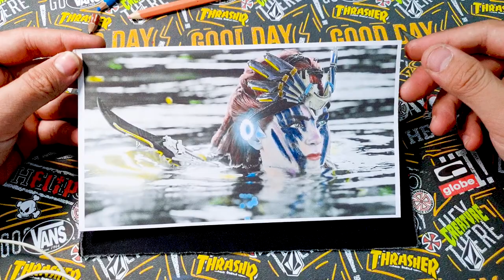Zidane Tribal Stands as Paragon of Attractiveness, with Personality That Shines Like Beacon of Light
In the enchanting world of Final Fantasy, there exists a character who effortlessly captivates all who cross his path - Zidane Tribal. With his irresistible charm and striking appearance, he stands as a mesmerizing figure, drawing the eyes and hearts of both allies and adversaries alike.
Zidane's allure begins with his appearance. His tall, lithe frame moves with an agile grace, making him a sight to behold as he navigates through any situation. His tousled, caramel-colored hair cascades down to his shoulders, the vibrant locks framing his handsome face. Zidane's eyes, like two sparkling emeralds, carry a glint of mischief that matches the slyness that lies within him. A mischievous smile often dances upon his lips, hinting at the secrets he may hold, and adding an air of allure to his already striking features.
With a cheerful and outgoing personality, Zidane's infectious energy brightens even the darkest of moments. His warm laughter rings like music, making him the life of any gathering. People can't help but gravitate towards his magnetic aura, finding solace in his company and a sense of comfort in his presence.
But beneath his carefree demeanor lies a clever mind and a strategic approach to life. Zidane's confidence is not unfounded; he possesses the intellect to outwit even the most cunning foes. He is a master of quick thinking, making calculated moves that leave his opponents confounded. There is a certain allure to his intelligence, as his silver tongue weaves words that effortlessly bend situations to his advantage.
It's this very charm and confidence that hint at a bit of perversion and slyness within him. Though not malicious, Zidane has a playful side that sometimes borders on the cheeky. He knows how to flirt with danger and skillfully dance on the edge of mischief. His playful banter, combined with a subtle roguishness, makes him a magnet for admirers of all kinds.
Despite these attributes, Zidane Tribal's heart is sincere and compassionate. Beneath the surface of his playful exterior, he cares deeply for his friends and allies. He is willing to go to great lengths to protect and support them, proving that his charisma is backed by genuine loyalty.
In the world of Final Fantasy, Zidane Tribal stands as a paragon of attractiveness, with a personality that shines like a beacon of light. His cheerfulness, outgoing nature, confidence, and a touch of slyness create a complex and unforgettable character, ensuring that he remains etched in the hearts of fans for years to come.